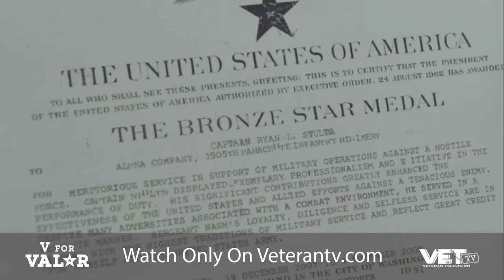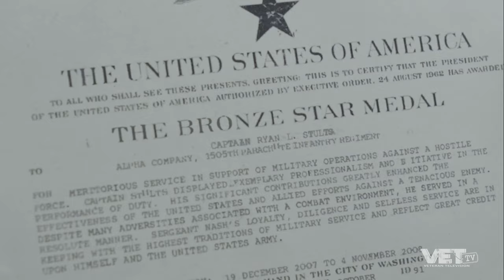Military Veterans Recon Afghan Village | V for Valor Starring Donut Operator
Tour the Afghan village that is the backdrop for our latest show about how shitty the military award system can be. Take another inside look on set on of V FOR VALOR with Donny O'Malley and team.

VET Tv has over 100 episodes of military humor made just for you.  And the first episode is completely free!